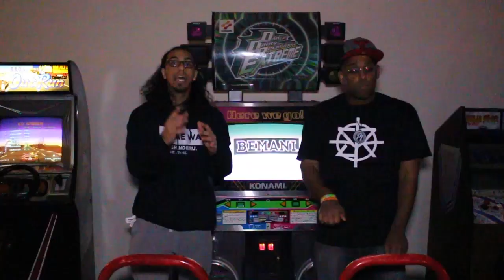BORUTO EP. 51 REACTION + PREDICTIONS!! | HAPPY BIRTHDAY!!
Sharpie, Kowbe, HouseTop, DeeBeeGeek, SheDookie, TheLuffyKid, Zennethe, and SilverSuicune!